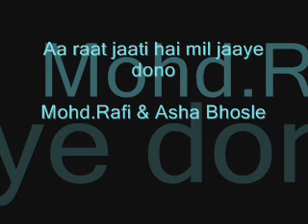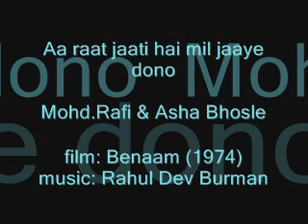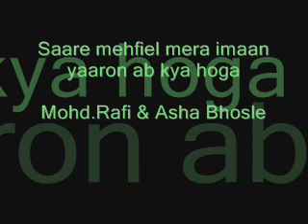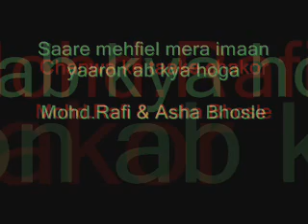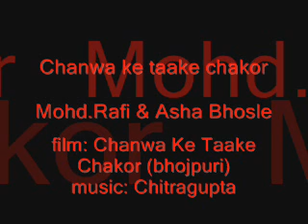4 duets of my choice by Mohd.Rafi and Asha Bhosle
*Aa raat jaati hai sab   Mohd.Rafi & Asha Bhosle
*Saare mehfiel mera imaan  Mohd.Rafi & Asha Bhosle
*Chanwa ke take chakor   Mohd.Rafi & Asha Bhosle (bhojpuri)
*Gulon ka rang djo    Mohd.Rafi & Asha Bhosle

Enjoy friends!!